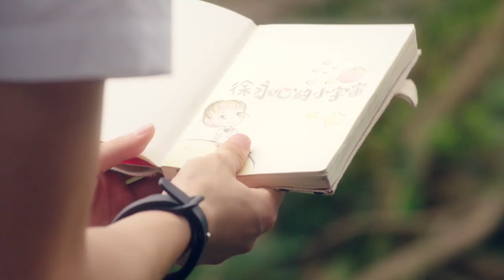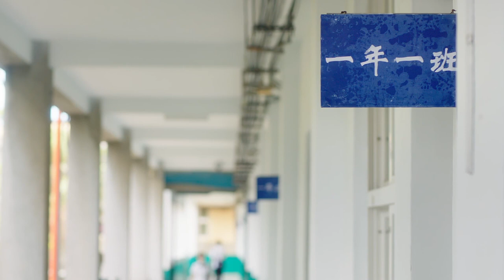【DRAMA SERIES】YOUTH 以你为名的青春 (iQIYI ORIGINAL)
45 MINS x 24 EPS. | 2018 | YOUTH
DIRECTOR: LAI MENG-JIE
PRODUCER: YAO FENG-QUN
CAST: LI MO-ZHI, LIAN CHEN-XIANG

When Xu Yongxin runs into her old high school classmate, Zheng Dawei, it stirs up bittersweet memories from their school days. Yongxin remembers a time when she was just a bookish student who kept herself to herself, until a chance encounter introduced her to Gao Yuxuan, Zheng Dawen and Zheng Dawei. The four once-inseparable friends changed and grew apart as time went on...